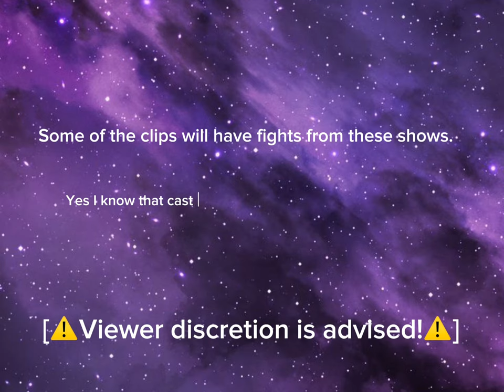The MCU Cast As Reality TV Shows